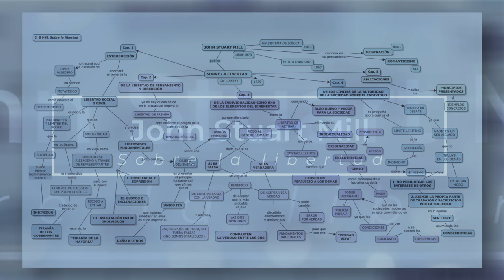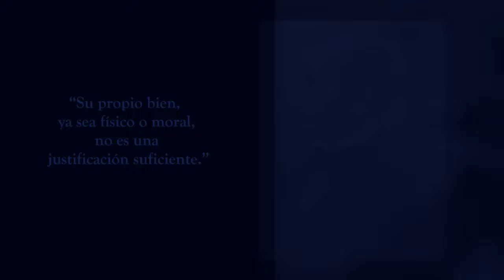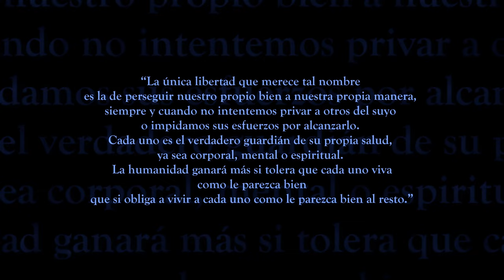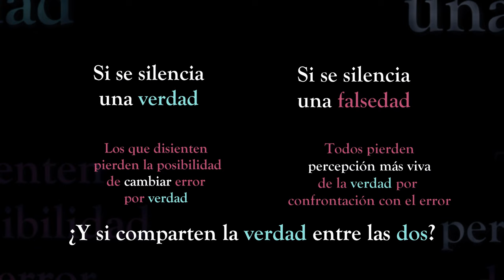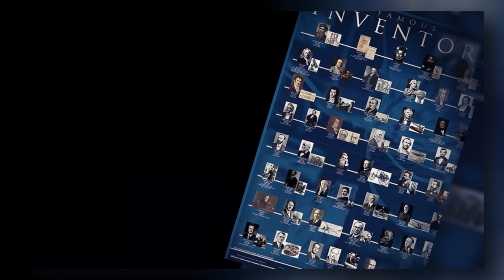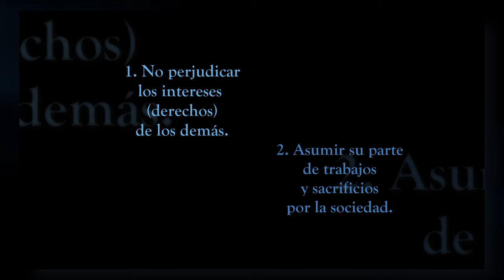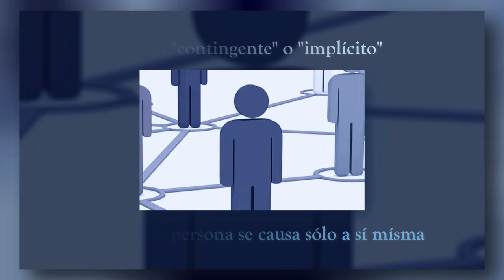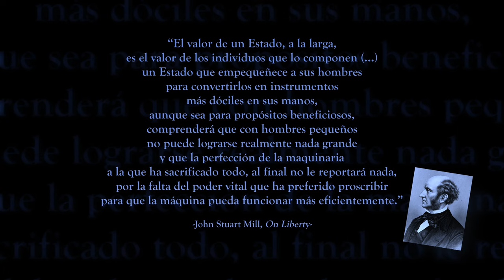JOHN STUART MILL: On Liberty (Sobre la libertad)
John Stuart Mill (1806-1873) es, para muchos, el filósofo de habla inglesa más influyente del siglo XIX. La obra que nos concierne aquí es "On Liberty", Sobre la libertad, publicada en 1859, un ensayo que es, junto con El utilitarismo, de 1863, es el escrito más divulgado de Stuart Mill, y también el que este autor tenía en mayor estima, junto con Un Sistema de  Lógica de 1843.
En esta obra presenta su célebre principio ético-político fundamental, denominado "principio del daño", y dedica todo su análisis a determinar los alcances y limitaciones del poder que, teniéndolo permanentemente en cuenta, la sociedad puede ejercer legítimamente sobre los individuos.

00:00 Presentación
01:39 Cap.I: Introducción (Objetivo del ensayo: los límites al poder de la sociedad sobre el individuo)
08:49 Cap.II: De la libertad de pensamiento y discusión (valoración de la libre discusión de ideas)
12:25 Cap.III: De la individualidad como uno de los elementos del bienestar (valoración de la originalidad)
17:19 Cap IV: De los límites de la autoridad de la sociedad sobre el individuo (respeto del "principio del daño" y libertad total en lo que no viole dicho principio)
24:11 Cap V: Aplicaciones (modelos de puesta en práctica de los principios presentados)
24:30 Reflexión final ("libertad negativa"  y "libertad positiva" en Sobre la libertad)

Para completar la información y/o descargar el mapa conceptual, ver la entrada respectiva en el Blog de Filosofía en Imágenes: